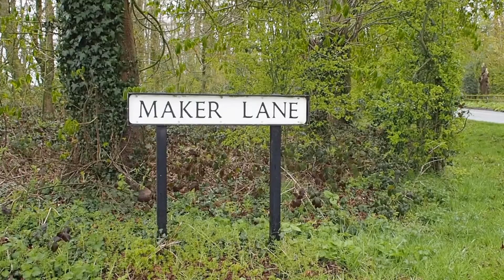Lyn Ashworth 2017 Collection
A behind the scenes look at my visit to view the new 'Wild Beauty' collection for 2017, from Lyn Ashworth by Sarah Barrett.